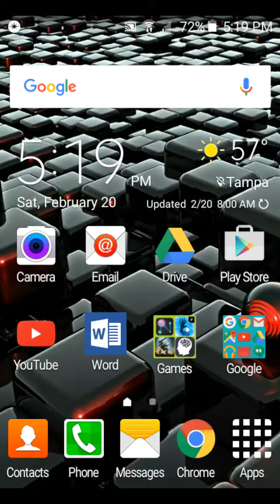Lifeline silent night walkthrough (part 1)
A walkthrough for lifeline silent night. This is meant for which choices to make, and not for the dialogue. I would recommend getting the very first lifeline to get to know more about Taylor's story.